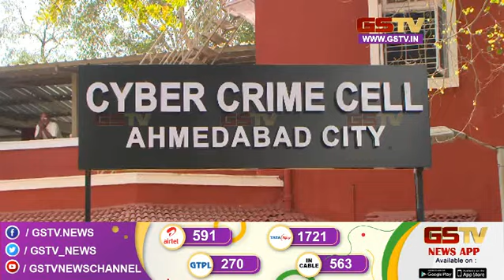આપ પાર્ટીના કાર્યકર્તાઓની ધરપકડ । Gstv News